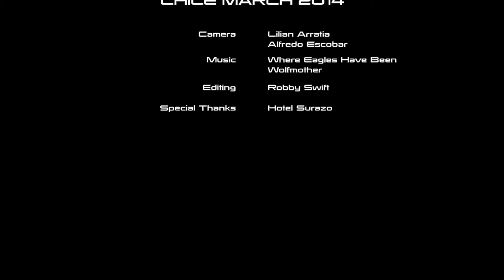Robby Swift and Marcilio Browne Chile March 2014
Слава Робби Свифта об этом споте.
Chile is one of my favourite places on earth to spend time. The country is beautiful, the people are amazingly friendly, the food is excellent and the windsurfing conditions are off the scale! I can't wait to go back!
Robby Swift